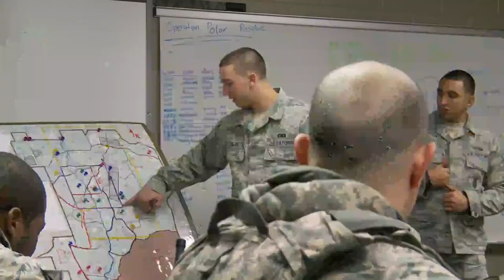U.S. Air Force: Security Forces—Training Pipeline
What kind of training is required to become a Security Forces specialist in the U.S. Air Force? Listen to Airmen who have graduated from the training pipeline explain the physical and academic challenges you can expect as well as offer advice on how to succeed in the program.